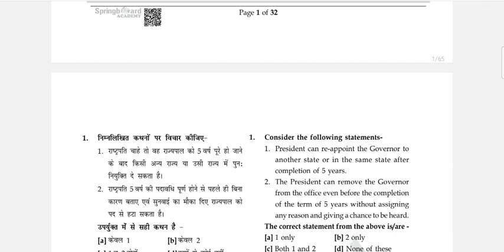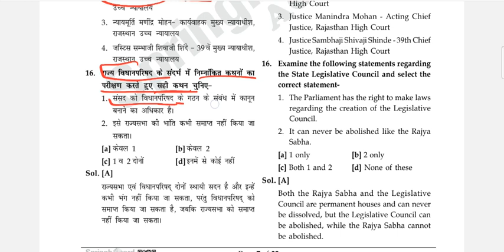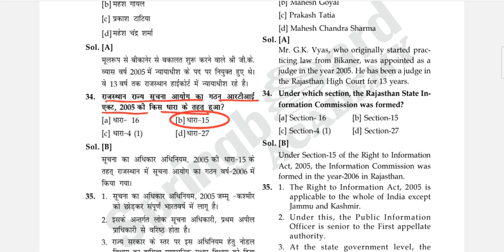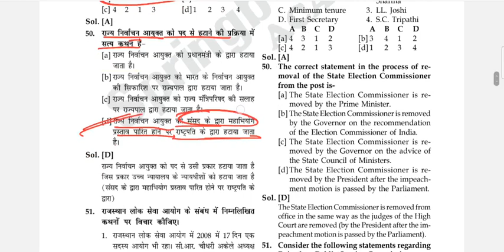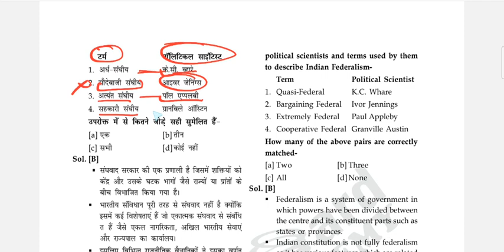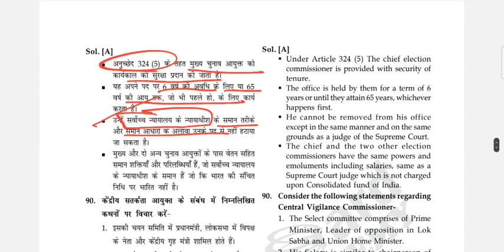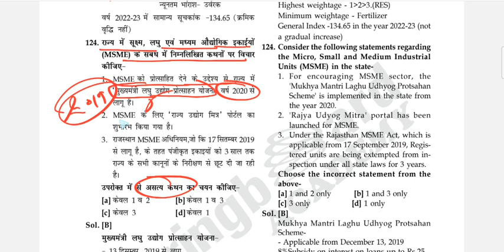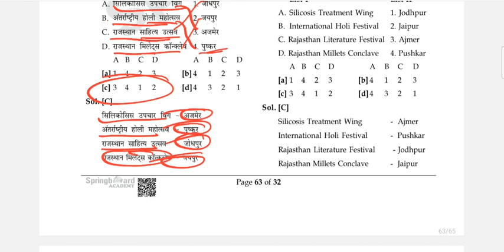Rpsc pre test 2023_Rpsc test series_Spring_board_test 07#Rajasthan_polity test 7_Rajasthan pre mock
Rpsc prelims 2023
Ras test series_2023
Spring_board_test 07
राजस्थान _राज्यव्यवस्था_प्रेक्टिस सेट _07
Rajasthan prelims test series
rajasthan_prelims mock paper
Rpsc mock papers _2023
Rajasthan_ polity_mock paper
rajasthan polity_mcq
rajasthan_pre_ practice_set_7